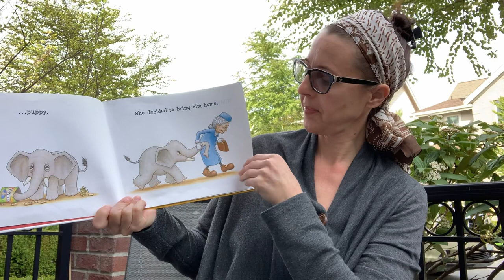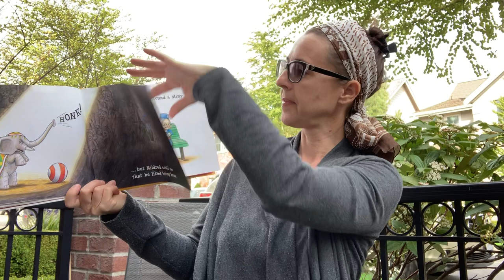Reading with Ms.Ashley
“Peanut” by Linas Alsenas